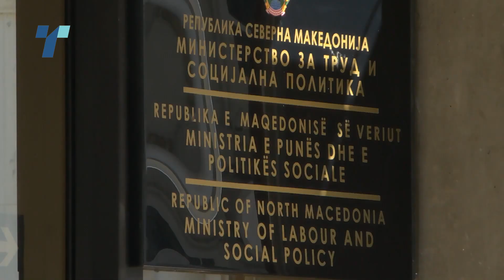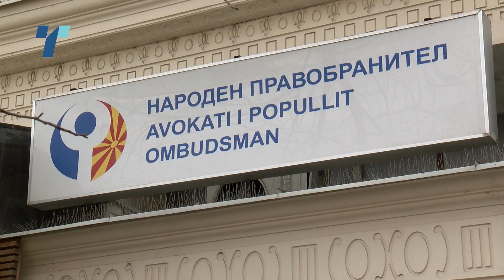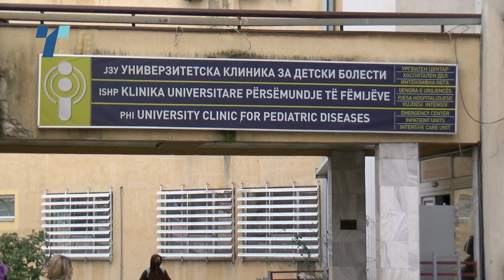Каде и како затаи системот - ќе се испитува случајот со смртта на деветмесечното бебе со туберкулоза